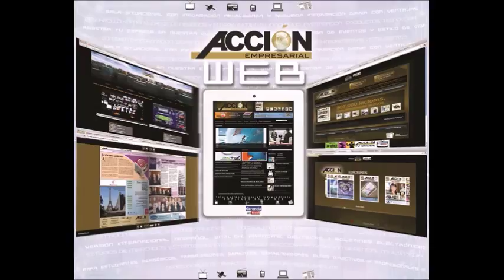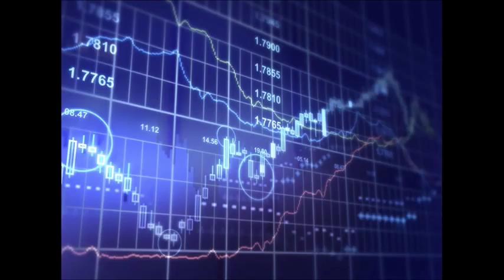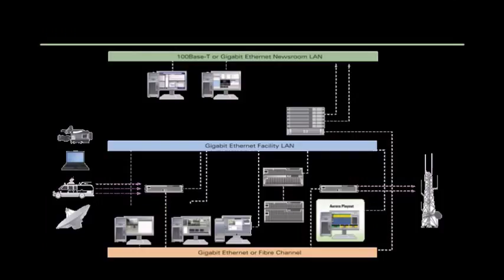GERENCIA 360 GERENCIA PARA TODOS ( Lun 13 Marzo ) REP